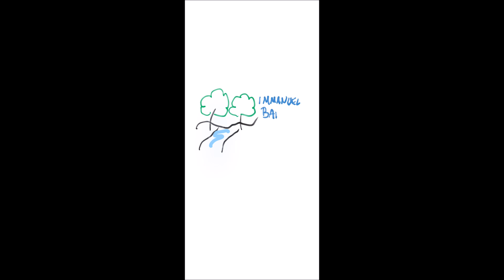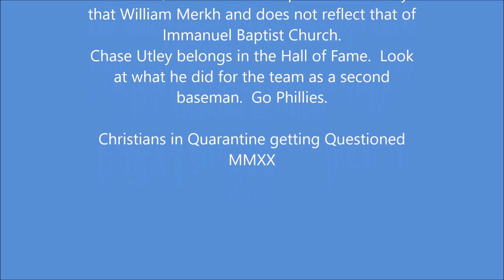Christians in Quarantine Getting Questioned - Dan Feltman